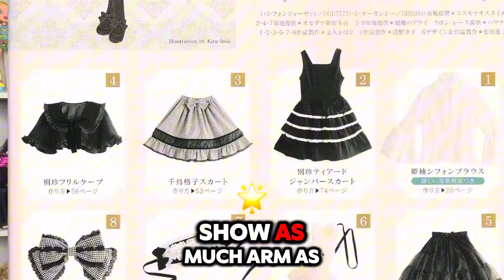What happened to the YANDERE Vocaloid?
In this video I discuss my forgotten vocaloids series, the first and ONLY Yandere character in vocaloid, MAYU, who has been forgotten as of recent years her rise to popularity in Japan thanks to Nico Nico Douga, and her downfall.

I also briefly discuss the UTAU character, utauloid Sukone Tei, a Yandere character in love specifically with Kagamine Len, and mention songs like

A lie and a Stuffed Animal
Rotten girl, grotesque romance
And Scissorloid.

The background photos include pictures of Mayu, Tei, Len, Meiko, Miku, Rin, IA.